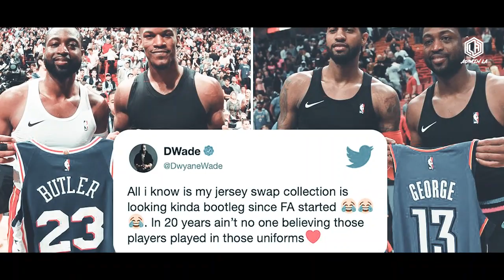NO MORE SUPERTEAMS IN NBA, IT'S TIME FOR THE DYNAMIC DUOS!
All these beats are free for non commercial use and I don't put these in Youtube Content ID, please give credit when you use them in the following way: